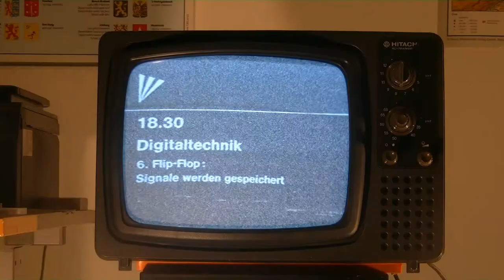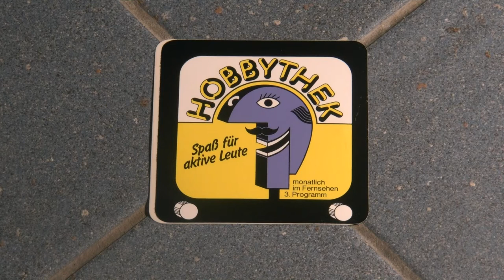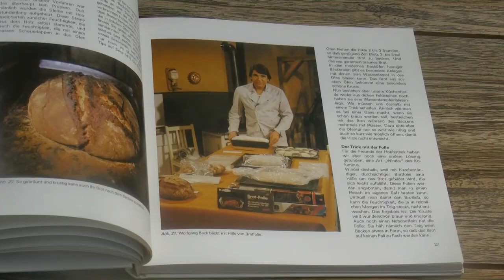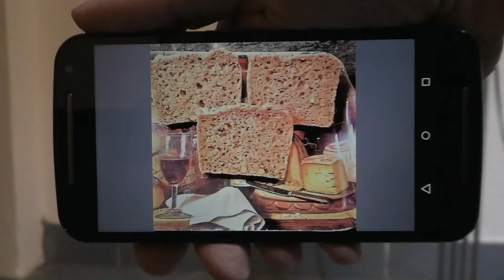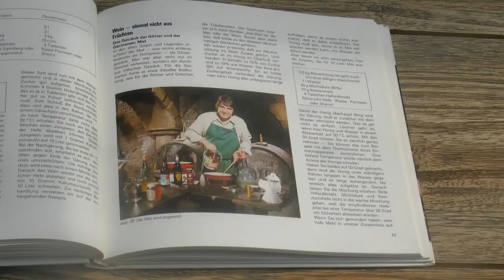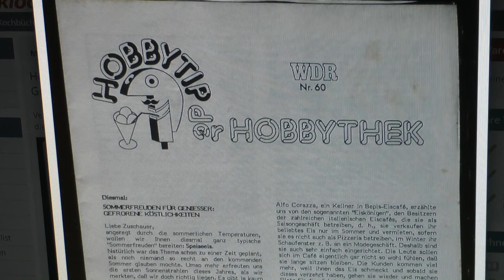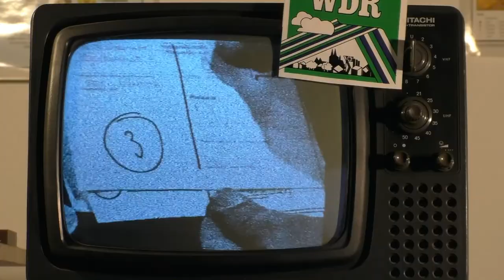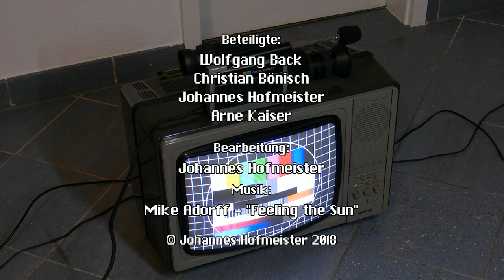[24] Backen mit Back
Generation Testbild
Medien/Technik/Fernsehkult

Folge 24
Backen mit Back
Wolfgang Back und die Hobbythek

Die Hobbythek begeisterte über mehrere Jahrzehnte viele Fernsehzuschauer. Wolfgang Back, der für uns bereits ausführlich über den WDR Computerclub berichtete, hatte das erfolgreiche Format mit auf die Bildschirme gebracht und erzählte uns von seinen Erlebnissen rund um Brot, Wein und einiges mehr.

Beteiligte:
Wolfgang Back
Christian Bönisch
Johannes Hofmeister
Arne Kaiser

Bearbeitung:
Johannes Hofmeister

Dieses Video wurde erstmals am 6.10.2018 veröffentlicht und aus technischen Gründen erneut hochgeladen.